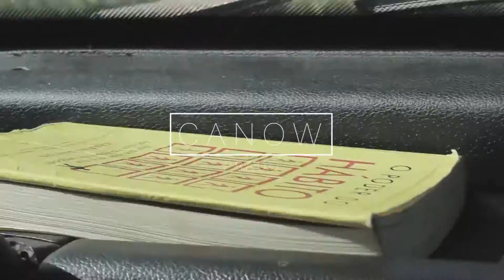Praia do Farol & Praia da Amendoeira | Prado BA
Social:
Snap: Juninsoousa

Snap: Carolalvex

Snap: Rodrigorochax